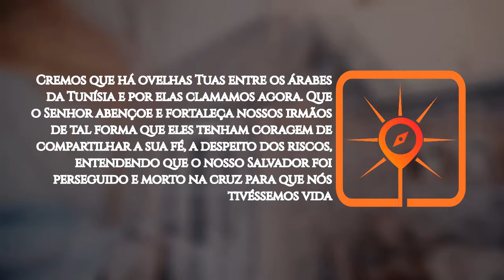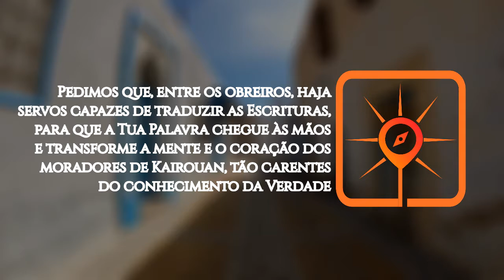Rota do Sol # 46 | KAIROUAN, Tunísia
► Cairuão é a capital da província de mesmo nome, na Tunísia. É o centro espiritual e religioso, bem como a capital do poder e o berço da cultura árabe na região até hoje. Situa-se no centro-norte do país, 165 km a sul de Tunis, 58 km a oeste de Sousse e da costa, 73 km a oeste de Monastir e 160 km a norte-noroeste de Sfax (distâncias por estrada).

ORE:

● Querido Pai, cremos no que as Escrituras nos revelam a Teu respeito: “Do Senhor é a terra e tudo o que nela existe, o mundo e os que nele vivem”. Cremos que o Senhor não tem prazer na morte dos ímpios, mas, sim, que eles se desviem dos maus caminhos e vivam.

● Cremos que há ovelhas Tuas entre os árabes da Tunísia e por elas clamamos agora. Que o Senhor abençoe e fortaleça nossos irmãos de tal forma que eles tenham coragem de compartilhar a sua fé, a despeito dos riscos, entendendo que o nosso Salvador foi perseguido e morto na cruz, para que nós tivéssemos vida.

● Senhor, pedimos que envies obreiros para Cairuão. Que seus belos pés cheguem àquele lugar com ousadia, com sabedoria vinda dos céus para aproveitar as oportunidades de anunciar àqueles milhões de corações sedentos que Jesus, o Cristo, veio para salvá-los da condenação eterna.

● Pedimos que, entre os obreiros, haja servos capazes de traduzir as Escrituras, para que a Tua Palavra chegue às mãos e transforme a mente e o coração dos moradores de Cairuão, tão carentes do conhecimento da Verdade.

● Senhor, dá sensibilidade à igreja brasileira para que dobremos os joelhos e clamemos pela salvação dos tunisianos.

● Que até 2030, pelo menos, 10% dos muçulmanos de Cairuão sejam alcançados e transformados pelo Evangelho. Oramos em nome do Senhor Jesus! Amém!